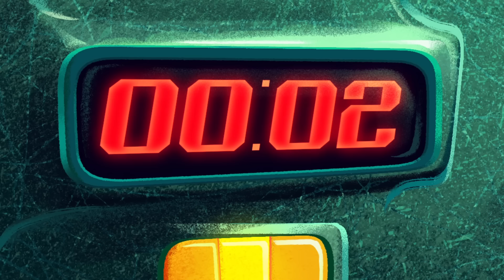Zig & Sharko ☄METEORITE 2019 ☄ END OF THE WORLD 💥 Cartoons for Children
Shark and Mermaid Cartoons for kids full episodes of meteorito
Zig e Sharko, Tubarao e sereia desenhos para meteorito